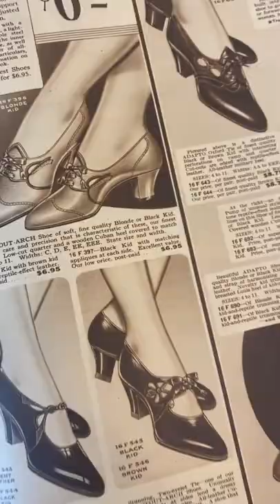Let’s check out this amazing 1932 Lane Bryant catalog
Lane Bryant has been creating plus size clothing since WWI. I've been fortunate to find a handful of these stunning catalogs, and I wanted to share this one with you along with a bit of the history behind the brand.